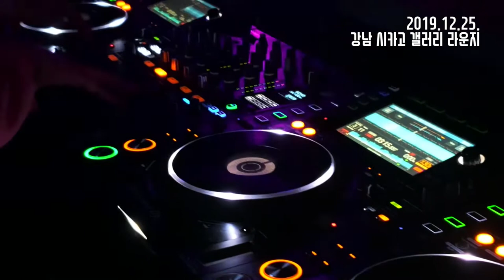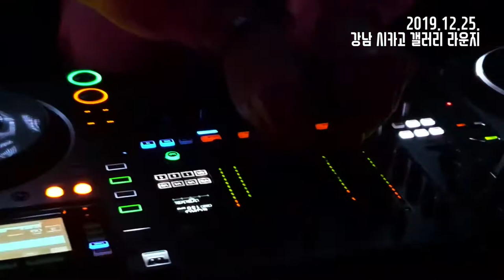[Pandemic / Video Clips] 2019.12.24./25. @강남 시카고 갤러리 (Chicago Gallery)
지난 12월 24일, 25일 크리스마스 이브날,
DJ네오님이 음악감독으로 계시는
"강남 시카고 갤러리 라운지"에서 플레잉을 하고 왔습니다.
좋은 경험 기회를 주게 해준
HIVE: Culture Cloud,
강남 시카고 갤러리 라운지,
DJ Neo님께 진심으로 감사합니다!

저는 계속해서 재밌는 공연으로 찾아뵙겠습니다